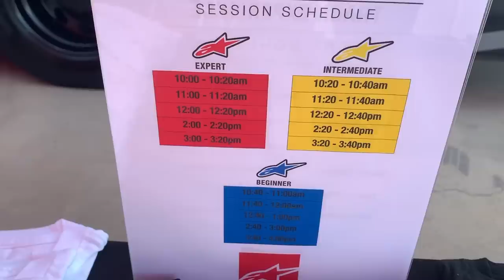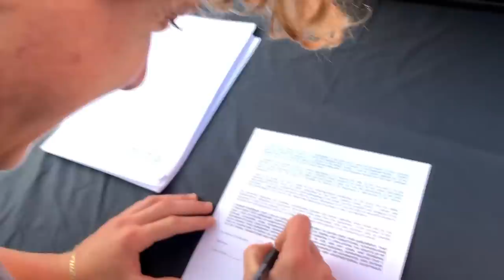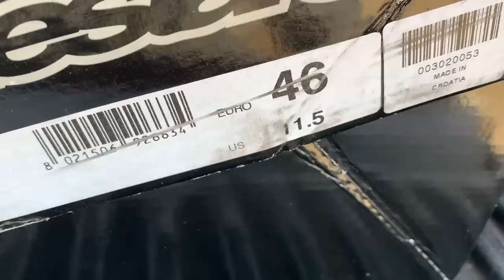My BIGGEST Crash - Buttery Vlogs Ep35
Biggest crash I've ever had and we didn't even get it on a video! Such a bummer but super thankful to be alright after hitting the sand. My head hasn't really felt right the past week but I'm getting better everyday! Alpinestars hosted a road ride day out at Willow Springs and invited us out to come rip street bikes for the first time! Such an awesome experience and we are thankful to have such an awesome company supporting us! Thanks to everyone who watches the videos and supports us we truly appreciate you guys!

Snapchat butteryfilms